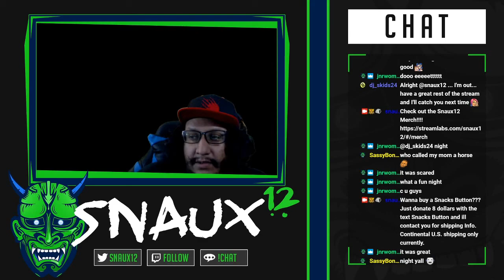Stream Recap August 31, 2020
Recap of the stream